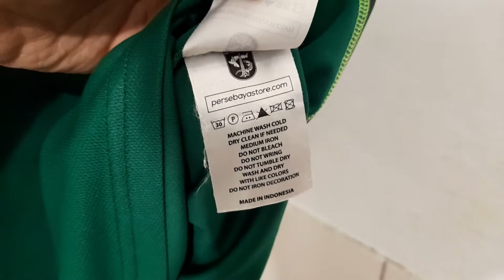PERSANDANGAN KAOS OLAHRAGA PERSEBAYA SURABAYA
Kaos olahraga dari Persebaya Store.